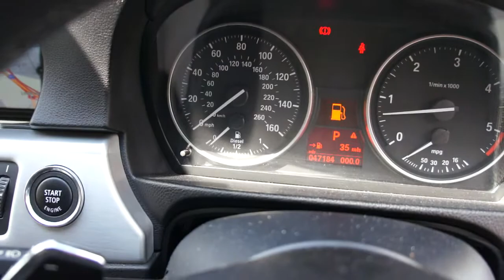BMW 325d M SPORT FULL SERVICE HISTORY, SAT NAV, HEATED LEATHER, FRONT AND REAR PDC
Immaculate cool water blue BMW 3 Series 325d M SPORT Coupe with 2 former keepers and full BMW service history and still under the service plan meaning the next service is free. This BMW 325D M SPORT is supplied with a 12 months MOT, 2 keys, 3 months warranty, a full book pack including a HPI certificate and valeted to a very high standard. This 318d M SPORT boasts a 6 speed gear box, 46.3 MPG and has recently had 4 new bridgestone tyres. Specification includes heated black leather interior, Sat Nav, 19" alloy wheels, blue tooth telephone, cruise control, front and rear parking sensors, BMW professional radio/CD, climate control air conditioning, push button start, M Sport styling suspension, Isofix system, 4X Electric windows, electric seats, heated door mirrors, Dynamic Traction Control - DTC, Interior lights pack, Remote control alarm, Rain sensitive wipers with auto dim mirrors, Front fog lights and has been non-smoker owned. This car has the perfect specification and is ready for immediate delivery. Click on our web site for 30+ photos and a HD Video. We offer tailor made FINANCE packages and part exchange is welcome.